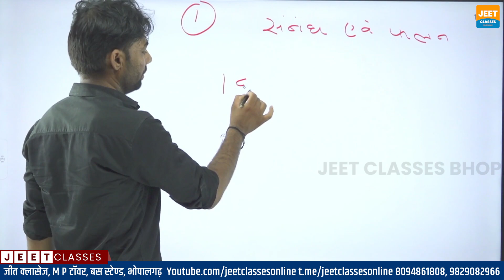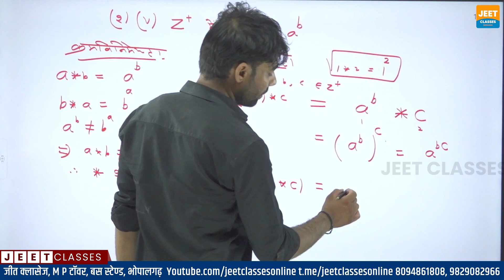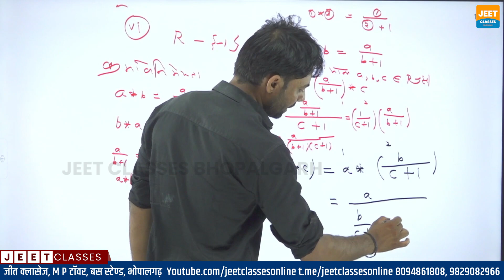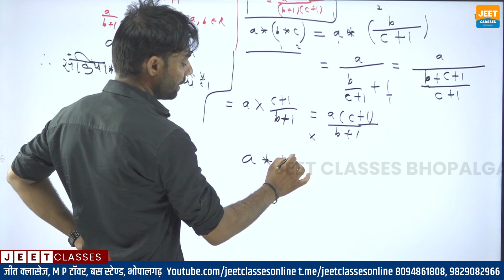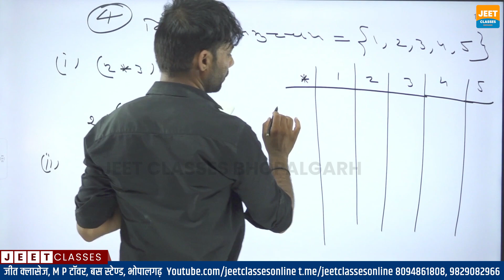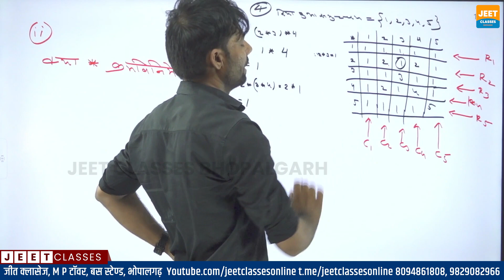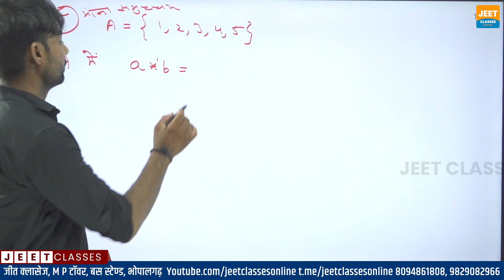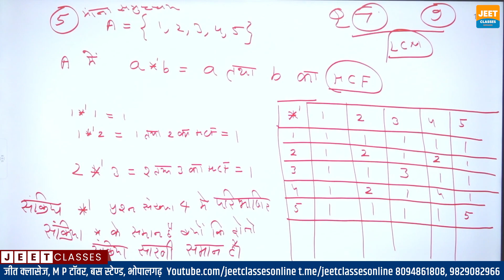Maths for 12th Board | Relation and Function (संबंध एवं फलन) Part-13 | Rajendra Choudhary Sir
Join our telegram channel For Quick updates, Job alerts, and study materials, etc.